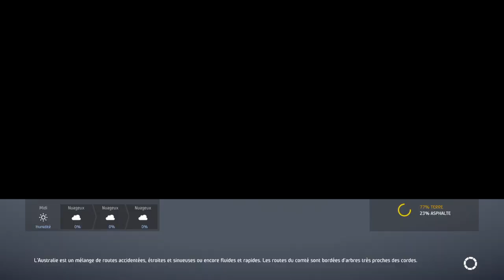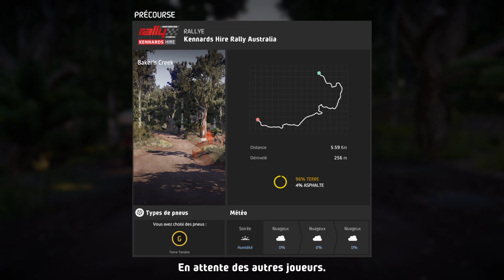WRC 8 : Rallye d'Australie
9ème victoire de la saison avec, cerise sur le gâteau, toutes les spéciales remportées

Date du 11/11/2020